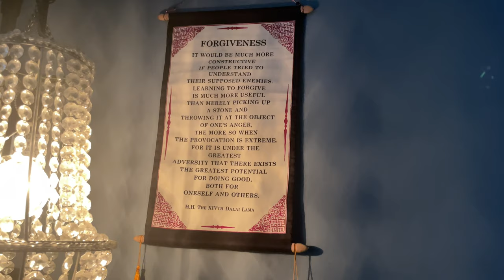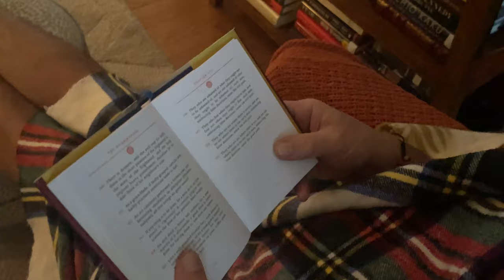The Sacred Texts Of The Dhammapada; Chapter XXII: The Downward Course